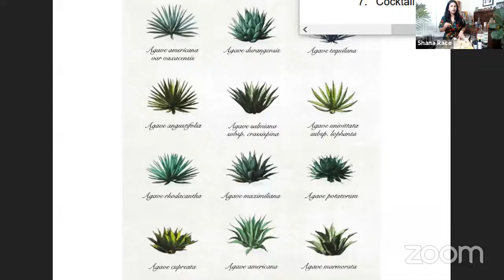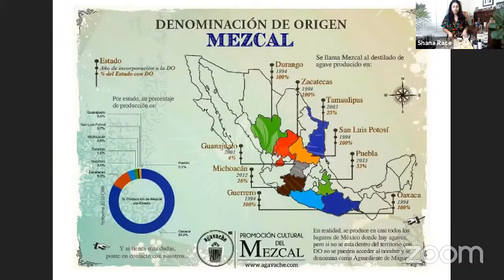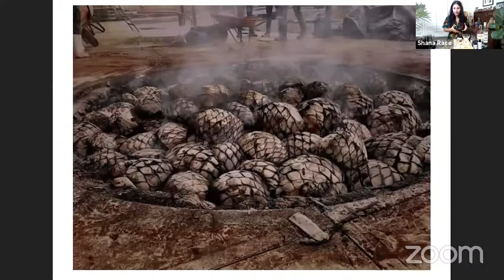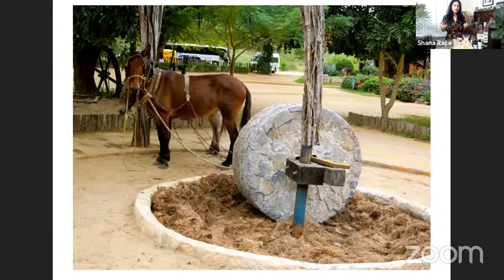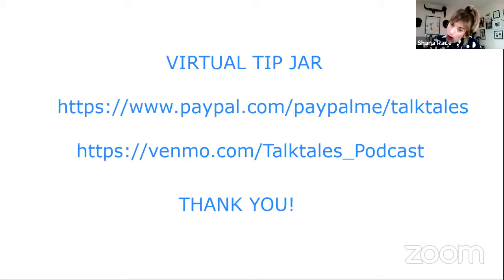Cocktails With TalkTales Free Live Series: Mezcal Unión 09/12/2020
This educational webinar features Adhel Martinez with Mezcal Unión. We we learn about Unión, mezcal and make cocktails! Cheers!

Ingredients For This Class:

• Unión Mezcal
• Mole bitters (or angostura bitters)
• Aperol
• Banana Oleo Sacrum (add 4 super ripe banana peels with 1/2 cup of sugar into a zip lock bag. Leave overnight and sugar will turn bananas into a syrup)
• Agave syrup (Agave syrup for cocktails needs to be diluted with hot water. 3 parts agave syrup with 1 part hot water. Combine until water is completely mixed with the syrup)
• Fresh Lemon juice-  2 lemons ( Fresh squeezed is best but if bottled is the only option that is ok)
• 1 Jalapeno- (For a spicy cocktail leave the seeds, for less spicy devein and remove seeds. If spicy is not your thing you may sub out jalapeno with cucumber or bell pepper)
• 1 orange for garnish.

If you have any questions or need help with anything before our event feel free to shoot us an email.
Cocktails with TalkTales wants to continue to bring you top shelf FREE virtual experiences. If you would love to keep learning about cocktails and spirits, we have a virtual tip jar set up to help our team through this difficult time.